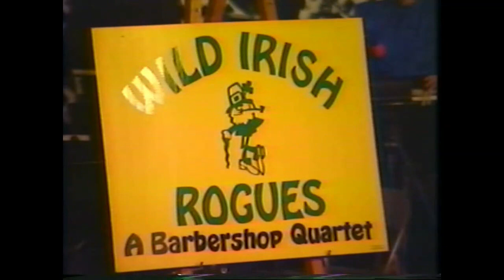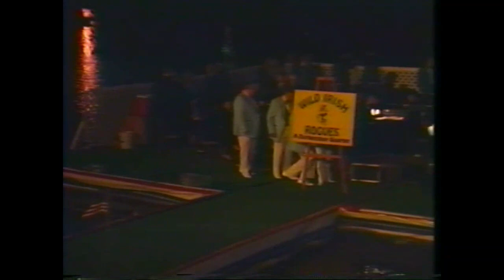Pops on the River 6 27 1992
Pops on the River June 27, 1992 in Binghamton NY
A production of Huckabone Media Services
Posted with permission from Bob Huckabone